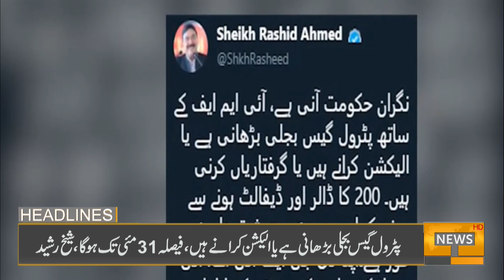06 PM Headlines | 16 May 2022 | Talon News HD